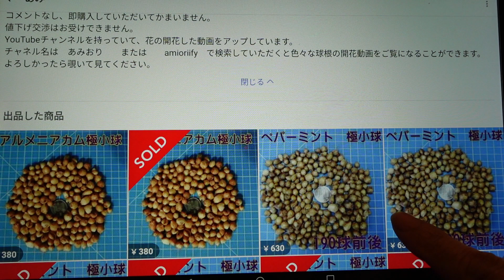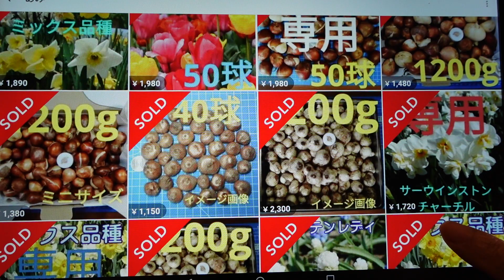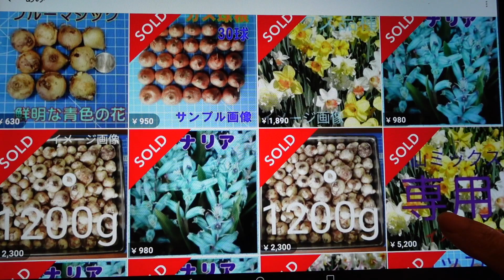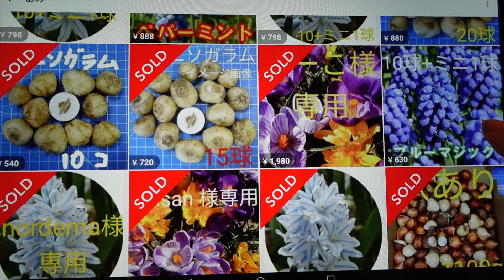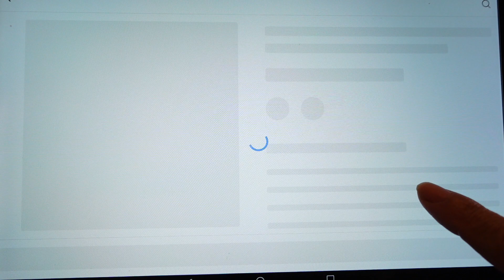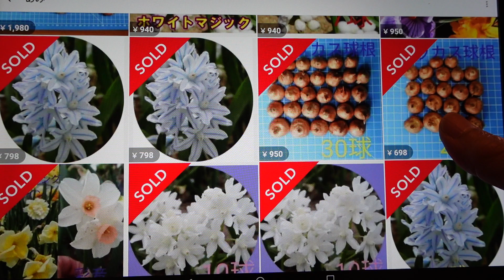花畑で採れた球根を あみという名前でメルカリに出品しています 2022.10.3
27列の花畑で収穫した球根ですが、沢山採れて植えきれないので、メルカリに出品して販売しています。
8月下旬ころから少しずつ出品していて、終盤になりました。
出品したのはクロッカス球根、ムスカリ球根、プスキニア球根、
ラケナリア球根、チューリップ球根、オーニソガラム球根、花ニラ球根、シラーカンパニュラータ球根、水仙mix品種球根などです。
ほとんど購入いただきましたが、まだムスカリの色々が売れ残っています。
ムスカリは出品者が多く競争が激しいですね。
これからは本業の仕事が始まりましたので、のんびり出品していきます。